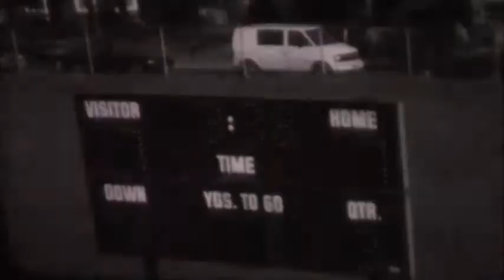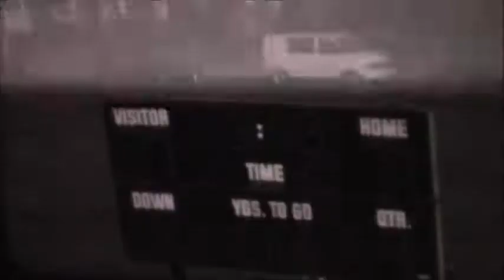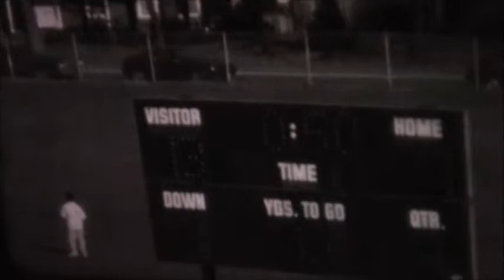Saddle Brook High School Football: Saddle Brook (3) vs Elmwood Park (7)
Saddle Brook High School Football (3) vs Elmwood Park (7)